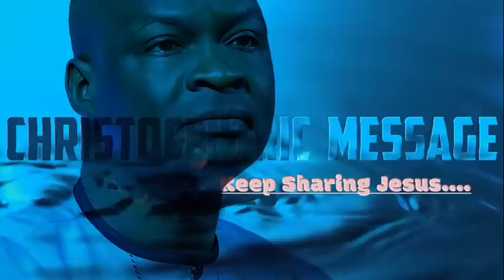WAYS TO INTERCEDE FOR YOUR FAMILY TO BE CLOSER TO GOD - APOSTLE JOSHUA SELMAN